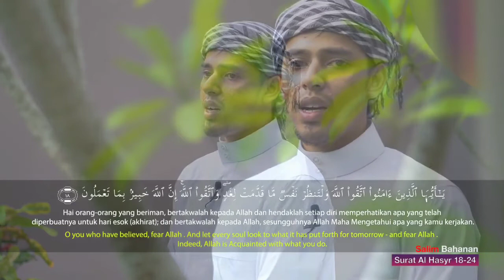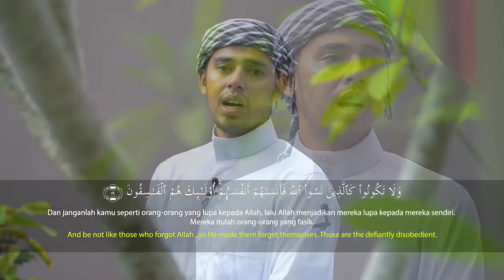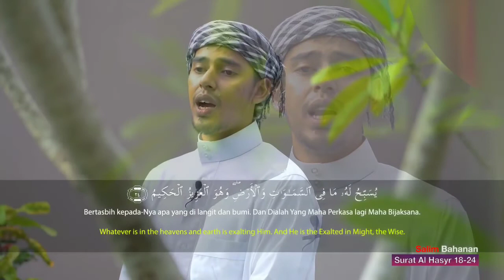Salim Bahanan | Surah Hashr | Beautiful Recitation Ayat 18-24